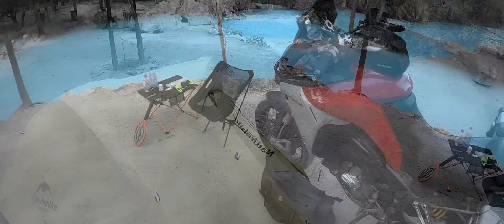Tolantongo Intro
Welcome to MEXplore Travel and our past Tolantongo visit.  A great hideaway in the mountains - thermal waters from the mountain so relaxing.  Awesome moto ride there too - nice private camping spot with campfire to boot.

I just love going there.

Come to Mexico and join us for the ride !!